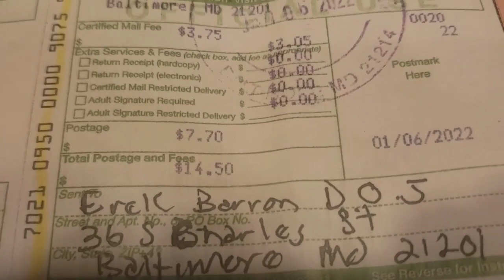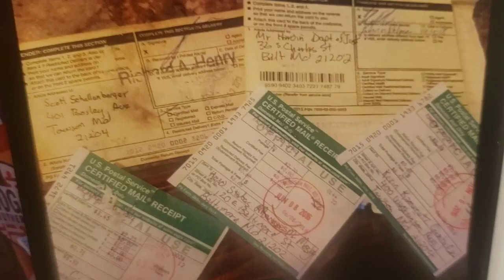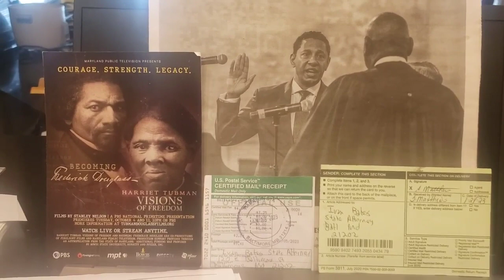Jason Newton WBAL Judge Carrion Ivan Bates Jayne Miller Fern Shen Media and Mass Incarceration 2023